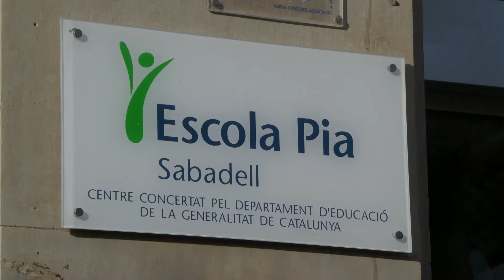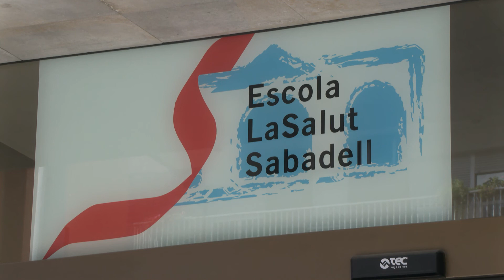Un alumne de l’Escola Pia assoleix el 10 a la selectivitat 2022